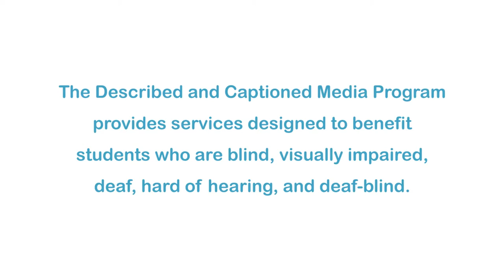55 Socks (Accessible Preview)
Oscar-winning director Co Hoedeman pays tribute to the ingenuity of the Dutch people during the winter of hunger of 1944-45. Based on a poem by Marie Jacobs, this animated version details the the closing months of World War II in occupied Holland as some women unravel a beautiful bedspread in order to knit socks to barter for food.